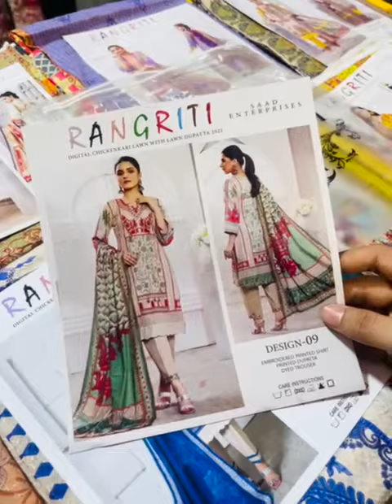SPECIAL RAMZAN DISCOUNT☪️RANGRITI Luxury By Saad Enterprise Embroidered Cheiken Kari 2022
*DISCOUNT DISCOUNT SPECIAL RAMZAN DISCOUNT‼️☪️*

*RANGRITI Luxury By Saad Enterprise Embroidered Cheiken Kari Collection 2022!*

10-Designe
*10-Pcs Set*

Digital Printed Shirt With *Heavy ChickenKari Embroidered Front*
Digital Printed Back and Sleeves
*Digital Printed Luxury Lawn Dupatta*
Dyed Cotton Trousers
*With Boring Cheiken Daman Embroidery Patch*

~*Wholesale : Rs.2290/-*~
*Discount Wholesale Rate 2175*
Retail : Rs.3290/-

*STOCK AVAILABLE‼️*